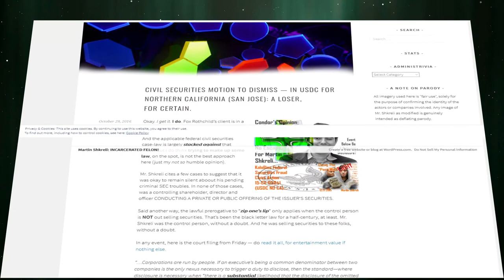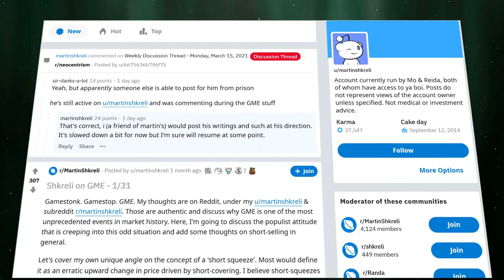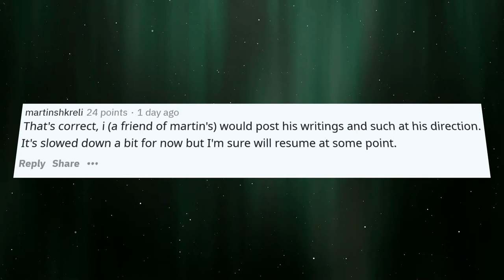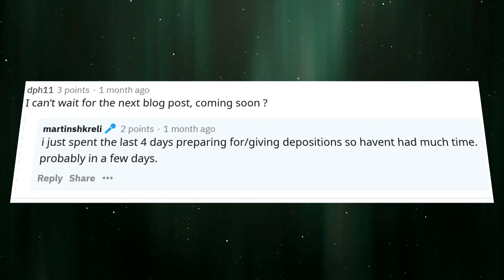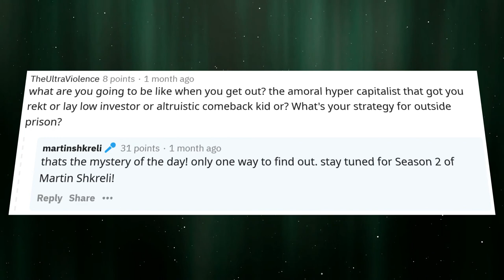What Happened to Martin Shkreli? (2021 EDITION)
In April of 2020 I made a video about Martin's current whereabouts and activities. That video isn't up to my current quality standards but you can find it

I've gathered all the available information and put it together to answer your questions.

What happened to Martin Shkreli?
Is Martin Shkreli still rich?
How is Martin Shkreli doing in prison?
When will Martin Shkreli be released?

0:00 Meme intro
0:37 Who is Martin Shkreli?
0:55 Guilty sentence & Jail time
2:10 Projected release date
2:40 Where you can find Martin on social media
4:26 Martin's rumored future plans
4:49 What happened to Martin's money?
5:27 How Martin is doing in prison

Stock footage licensed from Storyblocks.com

I make no representations as to the accuracy, completeness, suitability or validity of any information. I will not be liable for any errors, omissions, losses, injuries or damages arising from its display or use. All information is provided AS IS with no warranties, and confers no rights. I will not be responsible for the accuracy of material that is linked on this site. Because the information herein is based on my personal opinion and experience, it should not be considered professional financial investment advice or tax advice. The ideas and strategies that I provide should never be used without first assessing your own personal/financial situation, or without consulting a financial and/or tax professional. My thoughts and opinions may also change from time to time as I acquire more knowledge. These are, as discussed above, solely my thoughts and opinions. Your continued reading/use of my YouTube Channel constitutes your agreement with and acceptance of this disclaimer.